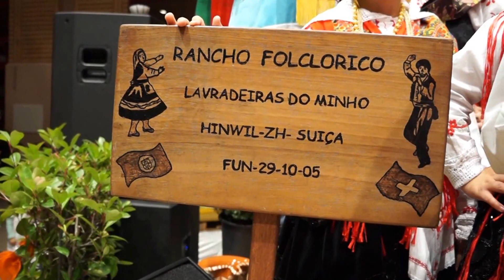23 Hinwil 4 - 7° Festival Folclore As Lavradeiras de Hinwil no repórter X